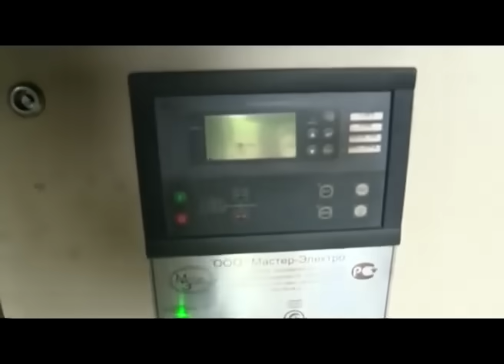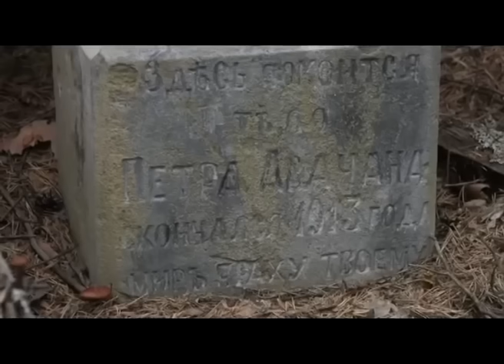Как сегодня живут Эвенки в самом отдаленном поселке Иркутской области ??!!!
«Он — один такой». Как сегодня живут эвенки в самом отдалённом посёлке Иркутской области?
Интересный репортаж с берегов Угрюм-реки.
Снято к 80-ти летию Иркутской области.